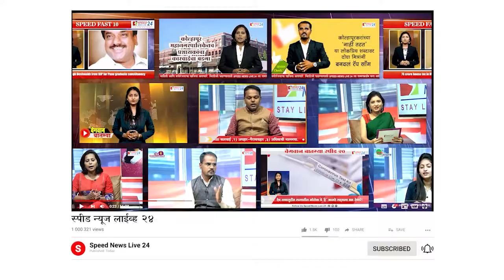वेगवान बातम्यांचा आढावा स्पीड २० : दि. २५ डिसेंबर २०२० | Speed News Live 204